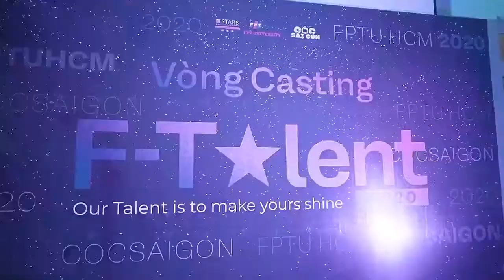F-TALENT 2020 I TÂN SINH VIÊN ĐH FPT TP.HCM CHÁY HẾT MÌNH TẠI VÒNG CASTING CỦA CUỘC THI I COCTV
Những khoảnh khắc rực sáng tại vòng Casting F-Talent 2020 ⭐️
Vậy là vòng Casting của F-Talent 2020 đã khép lại với 19 cơ hội đi tiếp cho 19 thí sinh ấn tượng nhất. Trong đó hai tiết mục “Cơn mưa tình yêu” - do hai bạn Tuyết Hà song ca cùng Tử Đan và “Flaming” đầy lôi cuốn do bạn Quốc Huy độc tấu guitar đã xuất sắc dành được 2 tấm vé vàng để ghi tên mình thẳng vào vòng Chung Kết.
Sau sự thành công của vòng Casting, F-Talent hứa hẹn sẽ có một đêm Bán Kết vô cùng bùng nổ. Trong lúc chờ đợi, hãy cùng chúng mình nhìn lại những khoảnh khắc các thí sinh tỏa sáng tại vòng Casting của F-Talent 2020 nhé! 💜
🔮 F-TALENT 2020 | OUR TALENT IS TO MAKE YOURS SHINE 🔮
📌 Vòng Bán Kết: 20/10/2020 tại Hội trường B trường Đại học FPT TP.HCM.
📌 Vòng Chung Kết: 25/10/2020 tại sân Trường Đại học FPT TP.HCM.
Project Leader: 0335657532 (Thiên Quý)